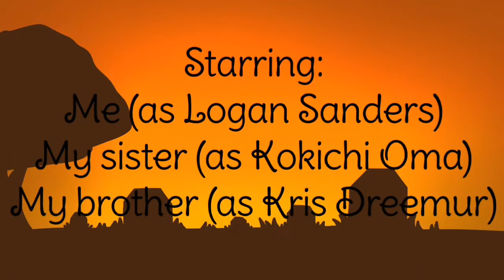Spooky Scary Skeletons | meme | FLASH WARNING | lazy :) | just me and my siblings vibin on Halloween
This Halloween I finally made a Logan costume! I was going to be Janus but I really feel like putting makeup

My sister went as Kokichi, since her friend went as Celestia. They were the lie duo (if I went as janus we would make a trio :) )

My brother went as Kris! He really wanted to be Kris by some reason :/ He barely knows anything about Deltarune, but what can I do?

oh well, today was fun, I guess... I hope, tomorrow will be better. Since we barely left our house and I only used my costume for 5 minutes